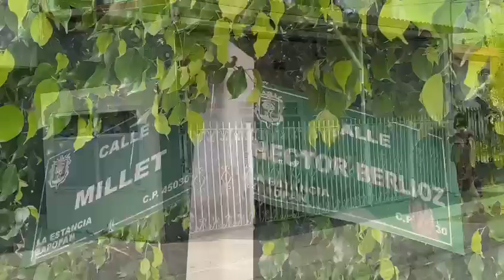Por la inspección de un vehículo se registra una movilización en la colonia La Estancia, Zapopan